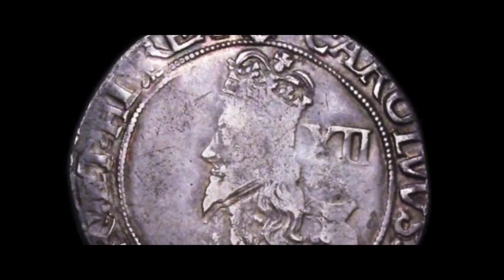Pumpkin Witchcraft & Samhain || Halloween Shorts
My first Halloween short video focusing on Pumpkins, witchcraft and the how to use a pumpkin for Samhain.  Although not being a Wiccan (only a humble witch) I do not call it Samhain but Halloween, as I have grown up and now practice the old ways.

Pumpkins are rather magical in that they have so much fun in them.  They look ridiculous to start with, they taste sublime, and you can do so much with them.  Ancients would dehydrate their pumpkins and use them as bowls or water carriers, but I want to show you something much more interesting for Halloween.  This is witchcraft following traditional Irish lore, and fun for all the family.  Who doesn’t like carving pumpkins after all?

I would love to hear from you so please keep in touch x